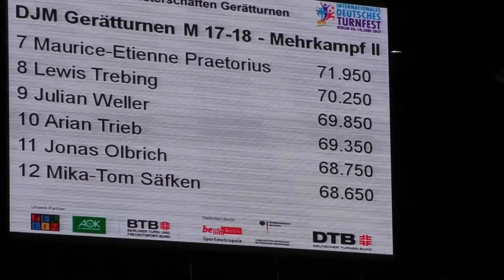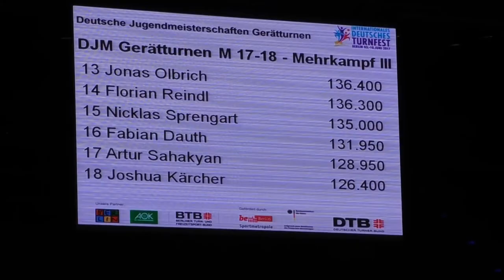DTB - Leven Guddat - Dritter der Deutschen Meisterschaft der AK 17/18 im Kunstturnen am 6.6.2017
Veranstaltung in der Max-Schmeling-Halle in Berlin. Leven Guddat turnt  für den SC Berlin.
Gefilmt habe ich vier der  sechs Kürübungen.  Mehr:

Das Video zeigt zu Beginn den Punktestand nach der Pflicht.